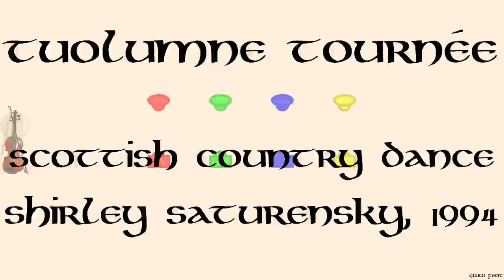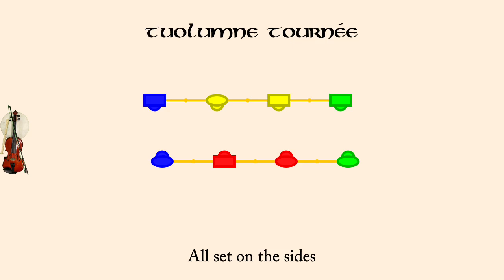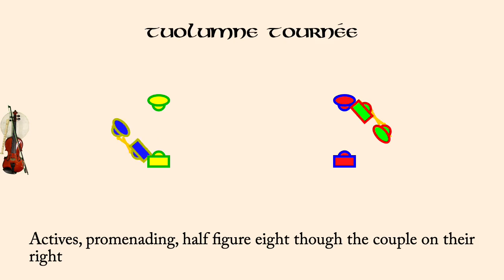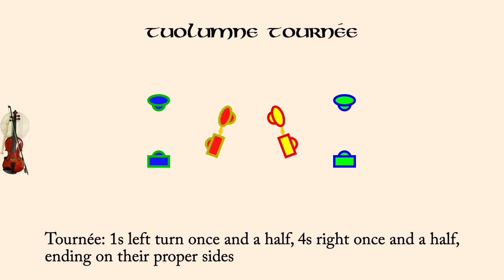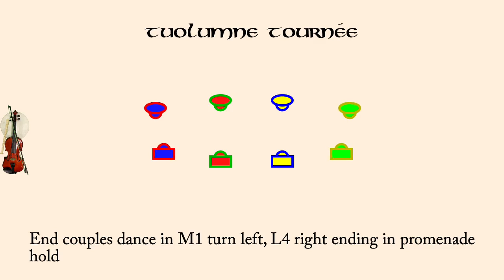Tuolumne Tournée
Tuolumne Tournée is a Scottish Country Dance devised by Shirley Saturensky in 1994 (when visiting Tuolumne Lodge at Yosemite). It is a proper 4 couple longways strathspey dance. Published for the 50th anniversary of the Los Angeles branch of the RSCDS.

The animation plays at 120 counts per minute normally, but the first time through the set the dance is slowed down so people can learn the figures more readily. Each couple is drawn in its own color, however the border of each dancer indicates what role they currently play so the border color will change each time through the minor set.